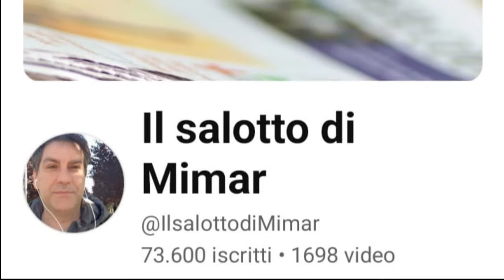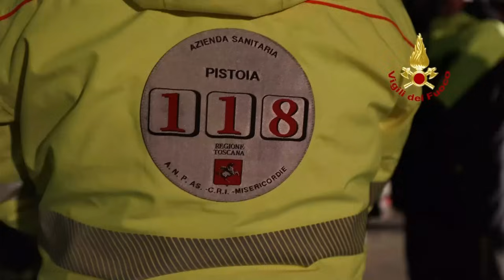Esplosione in una centrale idroelettrica , tre morti e quattro dispersi!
Ieri 9 Aprile 2024, intorno alle 14:30, presso la centrale idroelettrica sul lago di Suviana
c'è stata un esplosione. I vigili del fuoco sono ancora al lavoro!

Mimar

Mimar